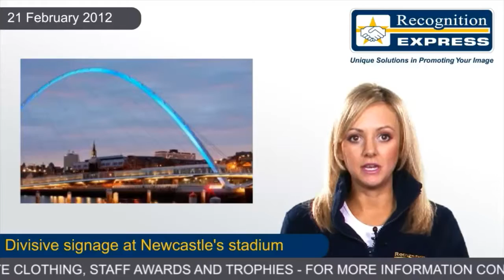Divisive signage at Newcastle's stadium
Signage controversy at Newcastle football ground